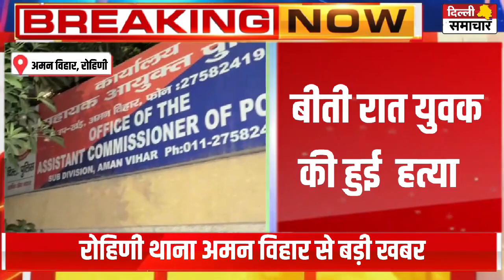Delhi Crime : रोहिणी के अमन विहार में 17 साल के युवक को चा:कू से गोद कर ह:त्या